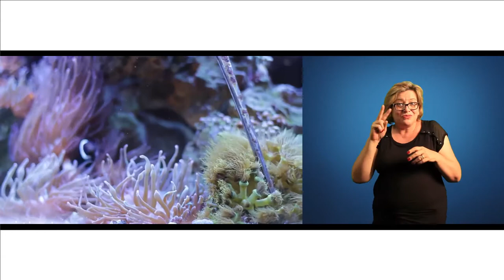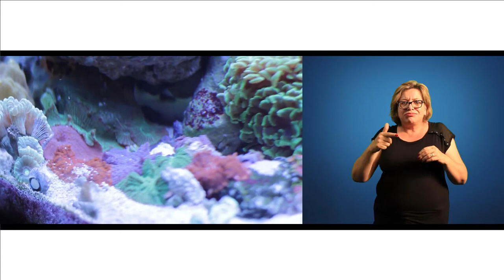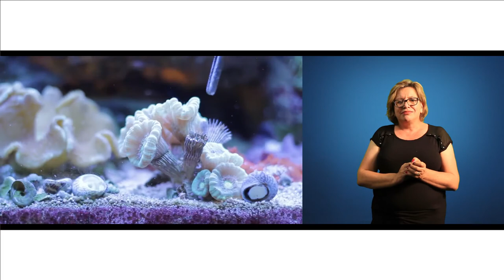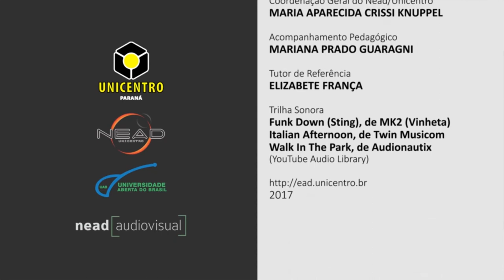[LIBRAS] Recife de coral em aquário marinho - Zoologia I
Interpretação de Libras - Recife de coral em aquário marinho    com o professor João M. Miranda Deliberador na disciplina de Zoologia I para o curso de Ciências Biológicas.